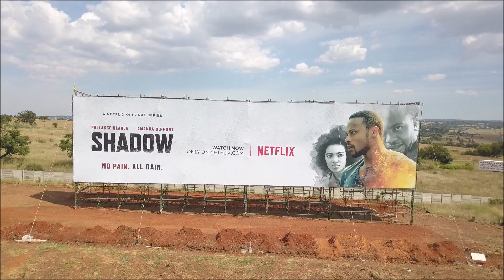N14 Netflix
Description